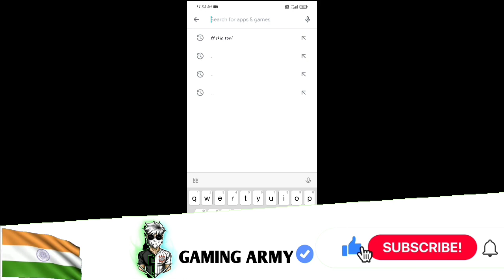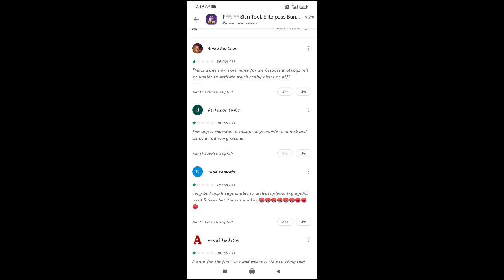FF SKIN TOOL APP REAL OR FAKE IN TELUGU /How to get free diamonds/How to earn money